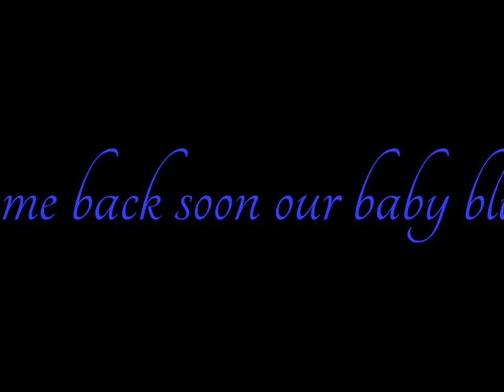blue baby blue